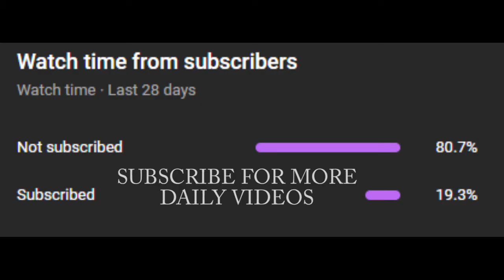How To Say (I am a man of music) In Spanish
How to say I am a man of music in spanish. This is a five word phrase. Soy un hombre de musica. Thank you Eversap for the recommendation!